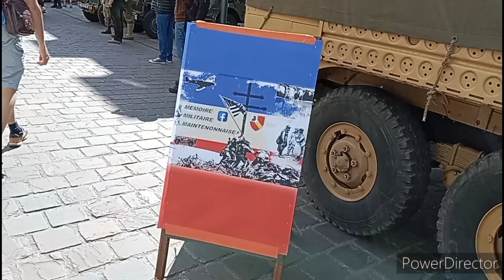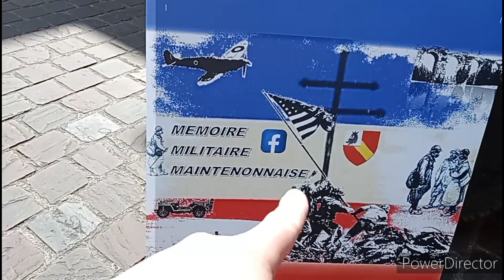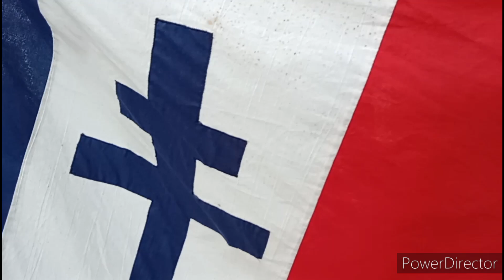merci au personne pour l'exposition de voiture et merci de nous faire rêver